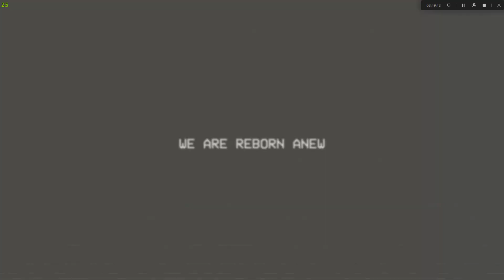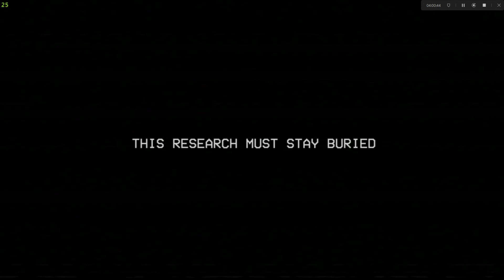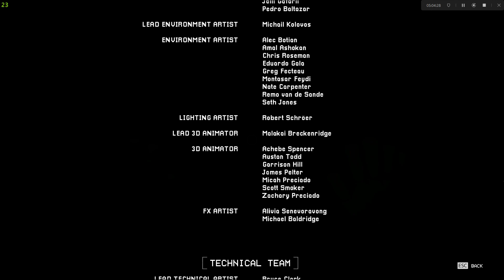POPPY PLAYTIME CHAPTER 3 GAMEPLAY #1